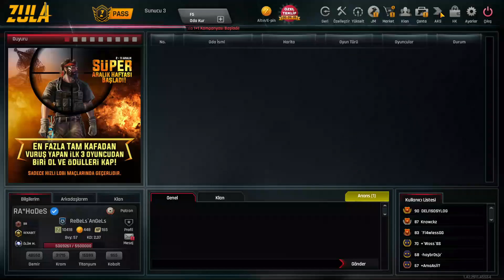RA*WeNoM ölüm maçı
İyi seyirler